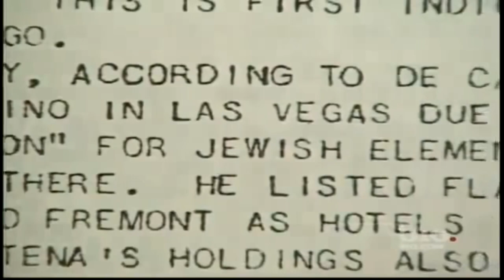Meyer Lansky - Jackie Mason